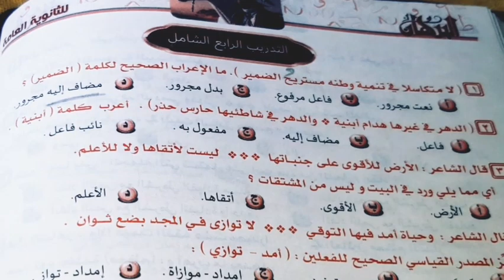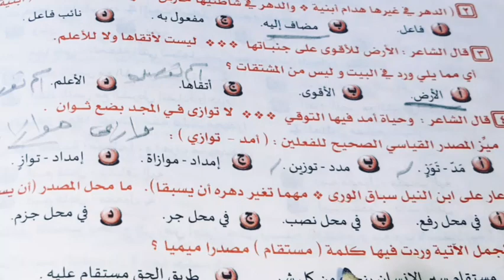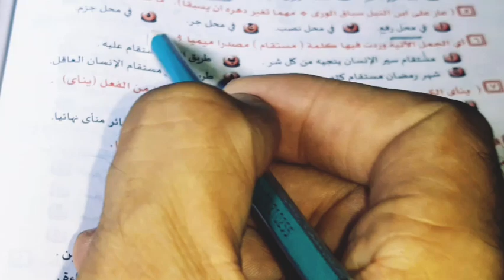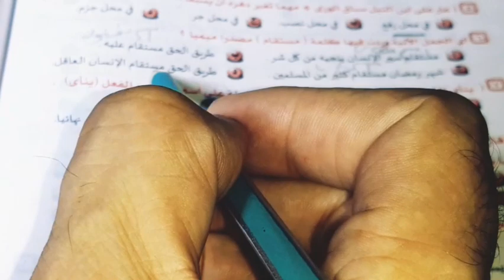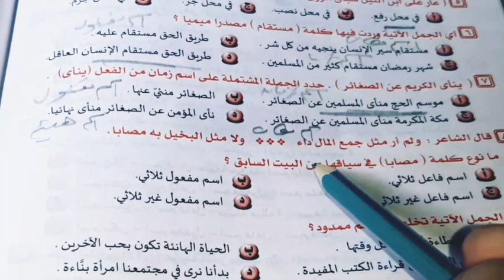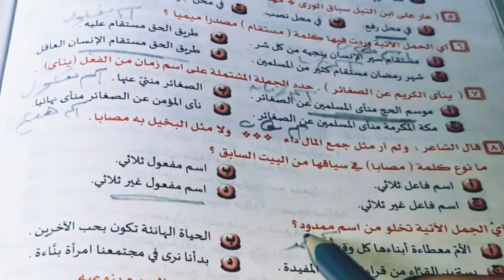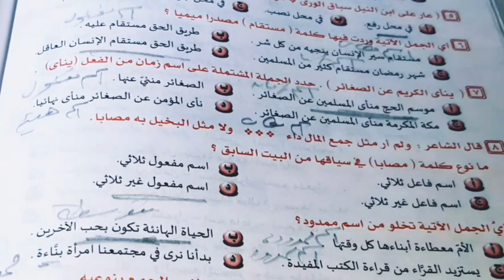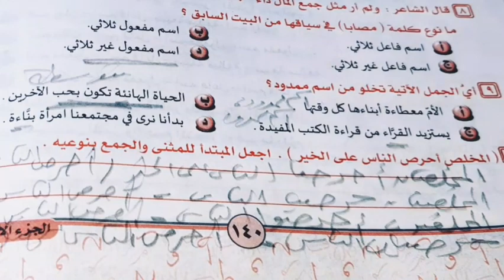حل التدريب الشامل الرابع وحدة المشتقات والمصادر ص ١٤٠ كتاب البرهان 2024ثالث ثانوى احترف النحو